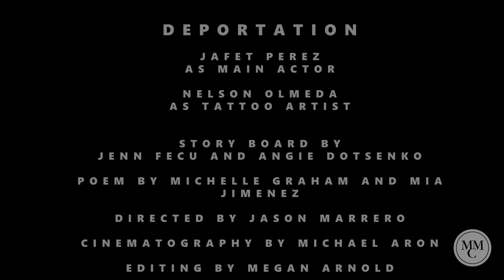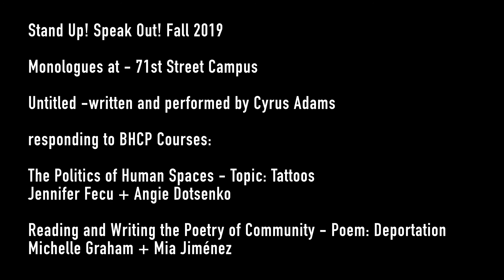Stand Up Speak Out 2019: Deportation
MMC's student-run Stand Up Speak Out Festival is a creative exchange between the College's 71st Street students and the students in the Bedford Hills College Program, featuring original films, live monologues in performance, dance, and art. The intention of the 2019 festival was to underscore the importance of higher education in stemming mass incarceration and promoting rehabilitation for justice involved individuals.